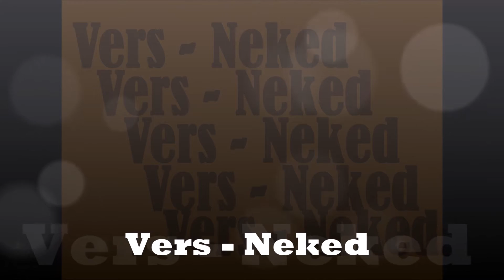József Attila Szomorúfűz